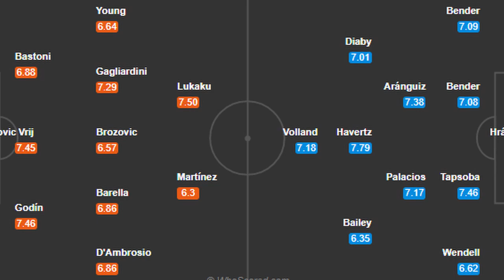Inter vs Bayer Leverkusen Preview | Predicted Lineups Discussion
A juicy quarter-final match between Inter and Leverkusen, which should be a much better watch than Inter-Getafe.
Comment your lineups below!